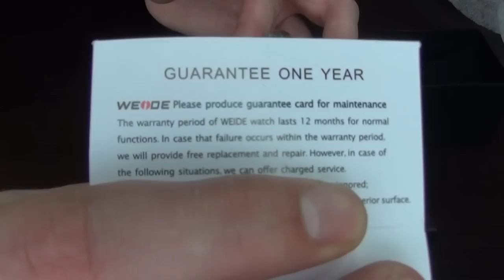Посылка Наручные часы за $ довольно не плохо .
✔★Моя Партнерка , заходи и регистрируй свой канал и зарабатывай, не пожалеешь